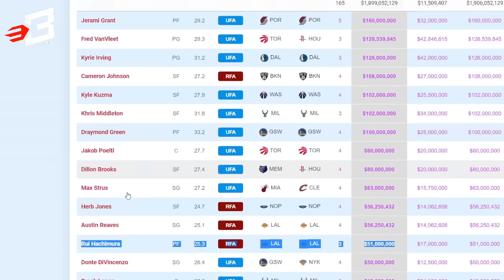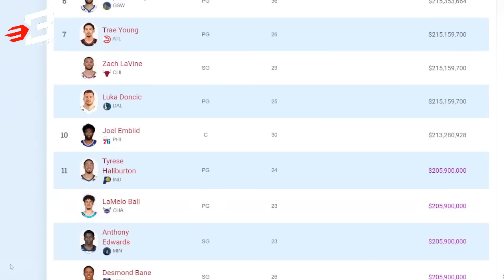Victor Wembanyama, MALAKASAN Contract Agad Ang Binigay ng San Antonio